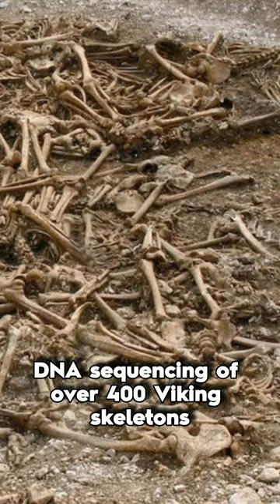Vikings weren't SCANDINAVIAN: The UNTOLD truth